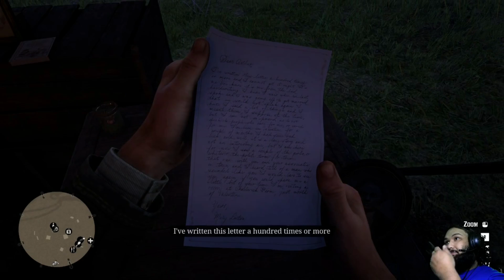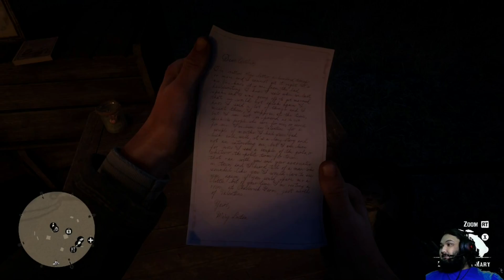Turtle Cult... WTF!!! Red Dead Redemption 2 Part 6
I save a young man from the clutches of a turtle cult... yes, a turtle cult.

Gamegrumps has inspired the creation of this video. Playthroughs of video games were influenced by Gamegrumps.